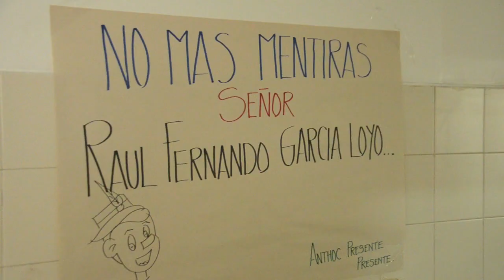HOSPITAL SAN VICENTE DE ARAUCA EN CUIDADOS INTENSIVOS POR INCUMPLIMIENTOS DEL GOBERNADOR